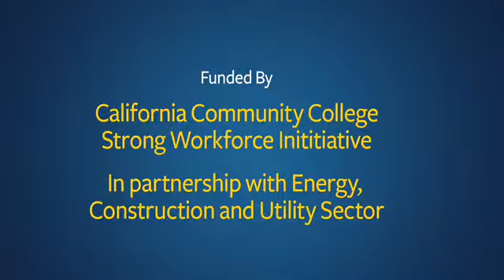Students discuss orientation to CalCIMA's Employment Bridge Training Program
CalCIMA Employment Bridge Training Program is Funded by California Community College Strong Workforce initiative, in partnership with Energy, Construction and Utility Sector.On September 20, 2019, more than 30 students attended the student orientation for CalCIMA's Employment Bridge Training Program Pilot Project. The first orientation was hosted by San Bernardino Community College District and San Bernardino Valley College. This video features students Halilea Giutierrez and Brian Garcia sharing some of their comments about the training program.